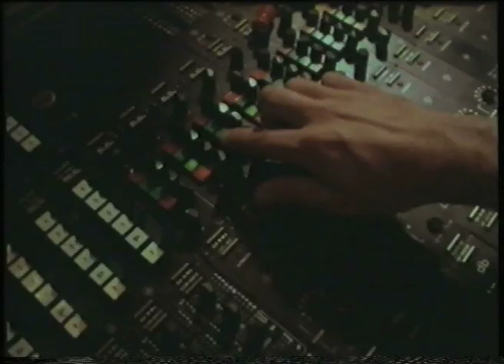Mangiafuoco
E' il 1977. Edoardo Bennato pubblica "Burattino senza fili", concept album che richiama la storia di Pinocchio di Carlo Collodi proponendo una serie di metafore in musica sull'autoritarismo del potere che cerca attraverso l'omologazione generale di preservare un controllo sull'espressività individuale. L'album fu in testa alle classifiche di vendita di quell'anno con circa 1 milione di copie vendute.

Regia di Pierpaolo Venier.
I musicisti:  Gigi De Rienzo al basso, Tony Esposito alle percussioni, Ernesto Vitolo al piano.